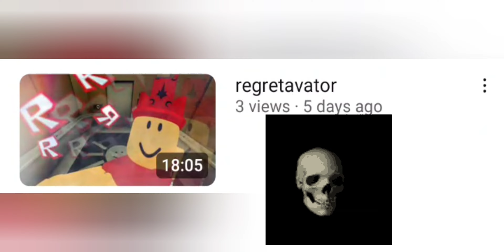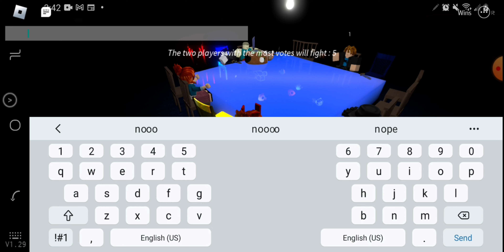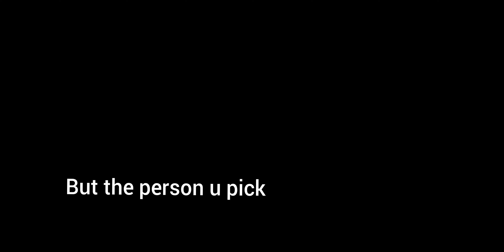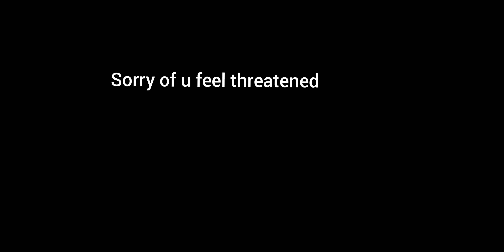breaking point (making thumbnail)